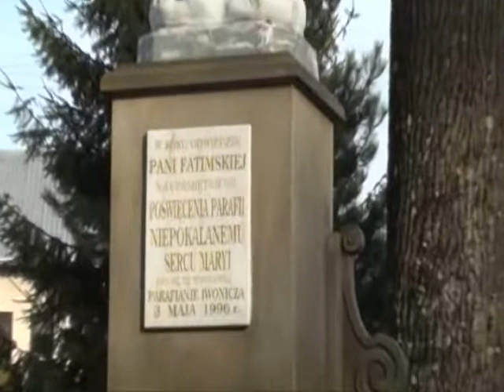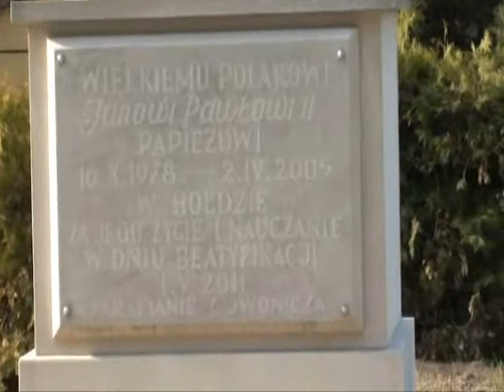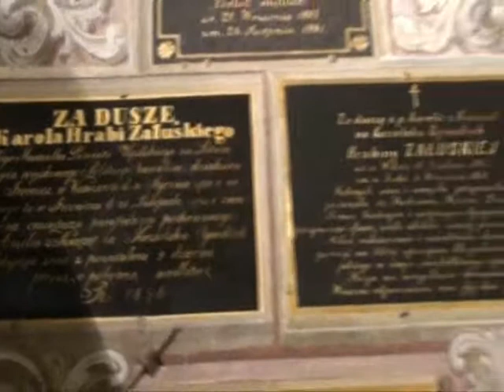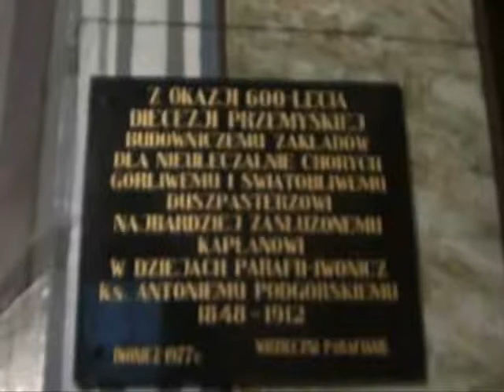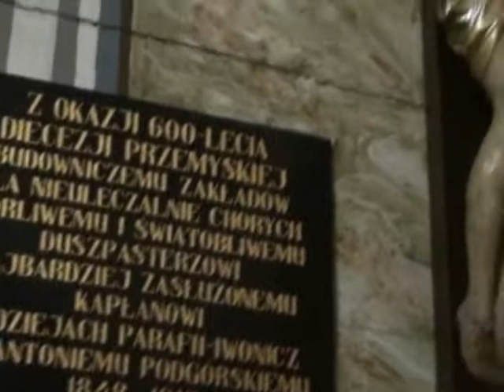3 Iwonicz Kościół drewniany